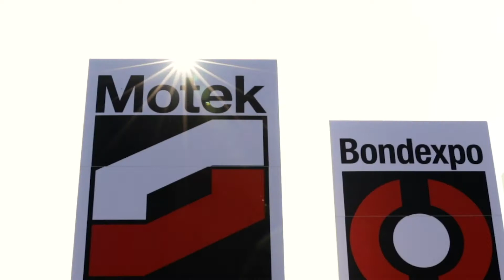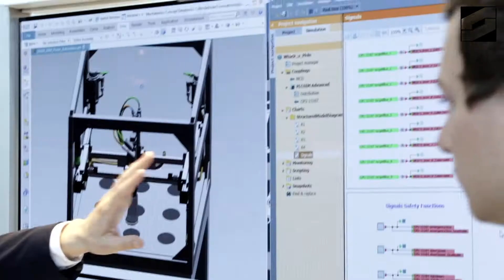Welcome Connectivity zur Motek2019 I 7.-10. Oktober I Stuttgart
Welcome connectivity! 🌐 Motek2019 focuses from 🔜 7.-10. Oktober Messe Stuttgart on smart solutions for production and assembly. Ultramodern and in the meantime digitalised components, modules, subsystems and complete machines for automated production and assembly are at the heart of the product and services portfolio of the internationally recognised information, communication and business platform. 🔝